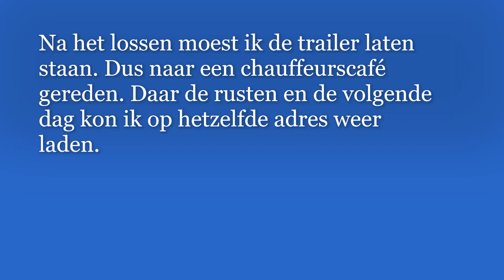Euro Truck Simulator 2 vid 121 lossen en laden in Pori (FI) 👀👍😊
Truck Merk: DAF XG.
Truck Nr: 178.
Lading: Gerookte Sprotten.
Van: Aalborg (DK)
Naar: Pori (FI)
Video Nr: 121.
Ik ben in Kapellskär (Zweden) op de boot naar Finland gegaan.
Na de overtocht was het lang wachten in Naantali (Finland)
Deze keer was de douane alles aan het controleren. 😒
Eenmaal klaar bij de douane was het op naar Pori.
Eenmaal bij het losadres aangekomen stond er op mijn i pad dat ik de trailer af moest koppelen en in de buurt moest overnachten.
De volgende dag kon ik de trailer weer aankoppelen. 😊👍
Deze is geladen voor Warschau (Polen).
Dus weer op naar de haven van Naantali. 👀

Truck Brand: DAF XG.
Truck No: 178.
Cargo: Smoked Sprats.
From: Aalborg (DK)
To: Pori (FI)
Video No: 121.
I went to Finland by boat in Kapellskär (Sweden).
After the crossing it was a long wait in Naantali (Finland)
This time customs was checking everything. 😒
Once cleared at customs it was on to Pori.
Once I arrived at the unloading address, my i pad said that I had to uncouple the trailer and spend the night nearby.
The next day I was able to hitch up the trailer again. 😊👍
This is loaded for Warsaw (Poland).
So back to the port of Naantali. 👀

LKW-Marke: DAF XG.
LKW-Nr.: 178.
Ladung: Geräucherte Sprotten.
Von: Aalborg (DK)
An: Pori (FI)
Video-Nr.: 121.
Ich bin mit dem Boot in Kapellskär (Schweden) nach Finnland gefahren.
Nach der Überfahrt gab es eine lange Wartezeit in Naantali (Finnland)
Diesmal überprüfte der Zoll alles. 😒
Nach der Zollabfertigung ging es weiter nach Pori.
Als ich an der Entladeadresse ankam, sagte mein iPad, dass ich den Anhänger abkoppeln und in der Nähe übernachten müsse.
Am nächsten Tag konnte ich den Anhänger wieder anhängen. 😊👍
Dies wird für Warschau (Polen) geladen.
Also zurück zum Hafen von Naantali. 👀

Lastbilmærke: DAF XG.
Lastbil nr.: 178.
Last: Røget brisling.
Fra: Aalborg (DK)
Til: Pori (FI)
Video nr: 121.
Jeg tog til Finland med båd i Kapellskär (Sverige).
Efter overfarten var det en lang ventetid i Nådendal (Finland)
Denne gang tjekkede tolden alt. 😒
Efter toldklarering var det videre til Pori.
Da jeg ankom til aflæsningsadressen, sagde min i-pad, at jeg var nødt til at koble traileren fra og overnatte i nærheden.
Dagen efter var jeg i stand til at koble traileren op igen. 😊👍
Dette er indlæst til Warszawa (Polen).
Så tilbage til havnen i Nådendal. 👀

Kuorma-auton merkki: DAF XG.
Kuorma-auto nro: 178.
Rahti: Savustettu kilohaili.
Lähettäjä: Aalborg (DK)
Vastaanottaja: Pori (FI)
Video nro: 121.
Menin Suomeen veneellä Kapellskärissä (Ruotsi).
Ylityksen jälkeen oli pitkä odotus Naantalissa (Suomi)
Tällä kertaa tulli tarkasti kaiken. 😒
Tullin jälkeen se oli Porissa.
Kun saavuin purkuosoitteeseen, i pad sanoi, että minun piti irrottaa perävaunu ja viettää yö lähellä.
Seuraavana päivänä pystyin taas kiinnittämään trailerin. 😊👍
Tämä on ladattu Varsovaan (Puola).
Takaisin Naantalin satamaan. 👀

Marque de camion : DAF XG.
Camion n° : 178.
Cargaison : Sprats fumés.
De : Aalborg (DK)
À : Pori (FI)
Vidéo n° : 121.
Je suis allé en Finlande en bateau à Kapellskär (Suède).
Après la traversée ce fut une longue attente à Naantali (Finlande)
Cette fois, les douanes vérifiaient tout. 😒
Une fois dédouané, c'est parti pour Pori.
Une fois arrivé à l'adresse de déchargement, mon ipad m'a dit que je devais dételer la remorque et passer la nuit à proximité.
Le lendemain, j'ai pu raccrocher la remorque. 😊👍
Ceci est chargé pour Varsovie (Pologne).
Retour donc au port de Naantali. 👀

Marca del camion: DAF XG.
Camion n.: 178.
Carico: spratto affumicato.
Da: Alborg (DK)
A: Pori (FI)
Sono andato in Finlandia in barca a Kapellskär (Svezia).
Dopo la traversata è stata una lunga attesa a Naantali (Finlandia)
Questa volta la dogana stava controllando tutto. 😒
Una volta sdoganata, è andata a Pori.
Una volta arrivato all'indirizzo di scarico, il mio ipad diceva che dovevo sganciare la roulotte e passare la notte lì vicino.
Il giorno dopo sono riuscito ad agganciare di nuovo il rimorchio. 😊👍
Questo è caricato per Varsavia (Polonia).
Quindi torniamo al porto di Naantali. 👀